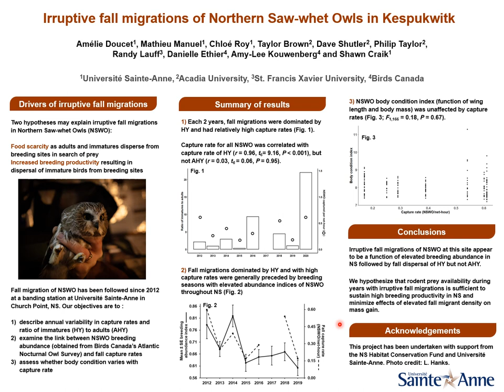Increased migrant density does not affect body condition or stopover duration for Northern...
Increased migrant density does not affect body condition or stopover duration for Northern Saw-whet Owls in Kespukwitk

Amélie Doucet-1, Mathieu Manuel-1, Chloé Roy-1, Taylor M. Brown-2, Dave Shutler-2, Philip D. Taylor-2, Randy F. Lauff-3, Danielle Ethier-4, Amy-Lee Kouwenberg-5, Shawn R. Craik-1*

1-Département des sciences, Université Sainte-Anne, Pointe-de-l’Église, NS

2-Department of Biology, Acadia University, Wolfville, NS

3-Biology Department, St. Francis Xavier University, Antigonish, NS

4-Birds Canada, Port Rowan, ON

5Birds Canada, Sackville, NB

Increased migrant density at migration stopover sites can affect a bird’s rate of mass gain. Consequently, individuals in poor condition may need to extend the duration of their stopover to ensure that they acquire energy necessary to resume migration. Species undertaking irruptive migrations are suitable candidates for testing associations between migrant density and body condition and stopover duration because numbers of individuals using stopover sites can vary considerably among years. We used banding and radiotelemetry data to assess body condition and stopover duration in a nocturnal irruptive migrant, the Northern Saw-whet Owl (NSWO; Aegolius acadicus), at a fall stopover site in Kespukwitk. Over a 9-year period, irruptive migrations occurred every other year and were characterized by elevated capture rates of immature NSWO. Body condition indices (BCI) did not differ between irruptive and non-irruptive migrations, despite a nearly threefold increase in capture rates during irruptive years. Stopover duration of radio-tagged NSWO was unrelated to BCI, and mean stopover duration during an irruptive year (2.5 d) was nearly identical to that of a non-irruptive year (2.4 d). Irruptive fall migrations occurred during years in which breeding abundance indices for NSWO in Nova Scotia and New Brunswick were greater than those during years with non-irruptive migrations, suggesting that elevated breeding productivity and dispersal of immatures helped drive irruptive fall migrations. We hypothesize that prey availability during years with irruptive fall migrations was sufficient to sustain high breeding productivity in Nova Scotia and New Brunswick and minimize effects of elevated numbers of fall migrant NSWO on rates of mass gain and stopover duration.